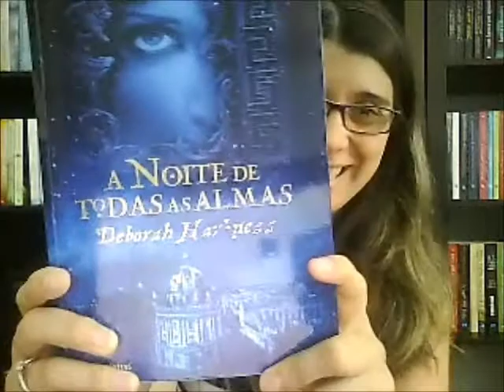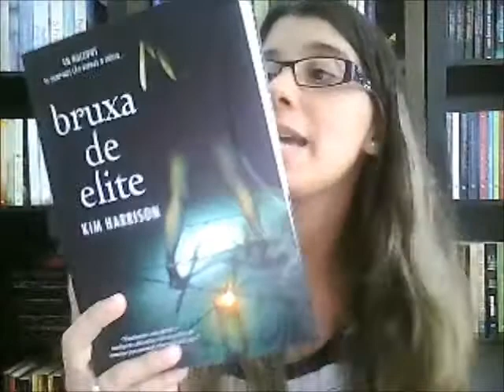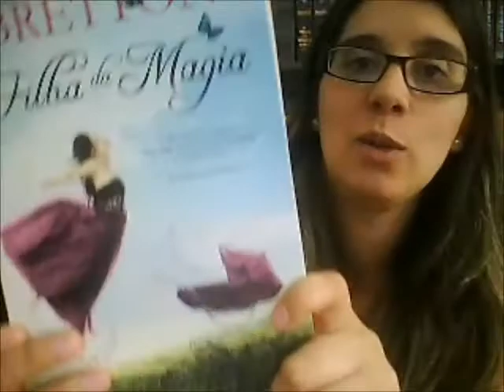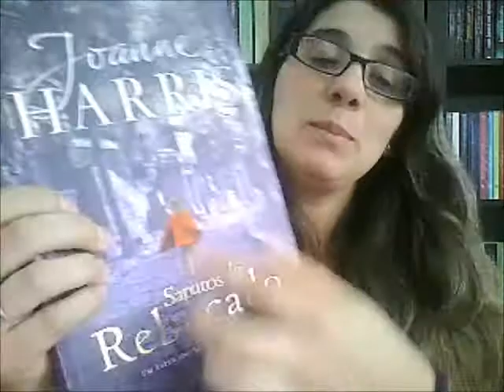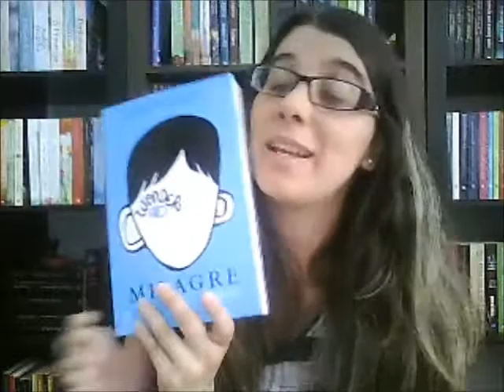Top 5 Wed. | Top Lombadas (Book Spines)